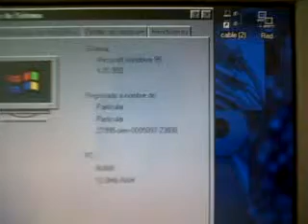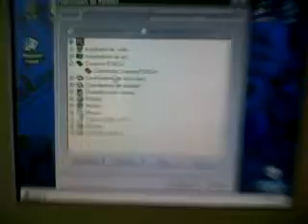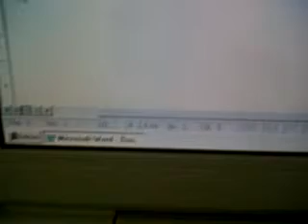Video Compaq LTE LITE 4/40CX